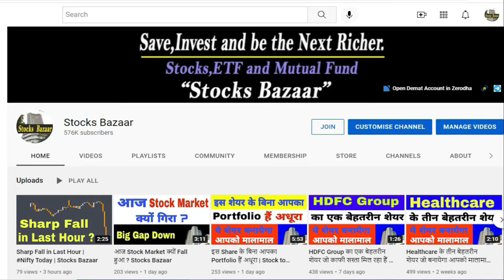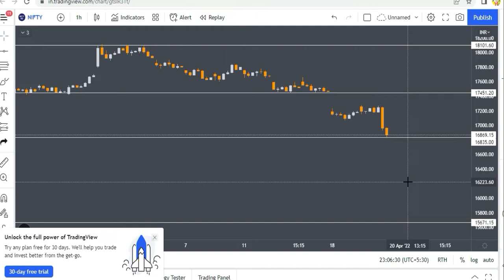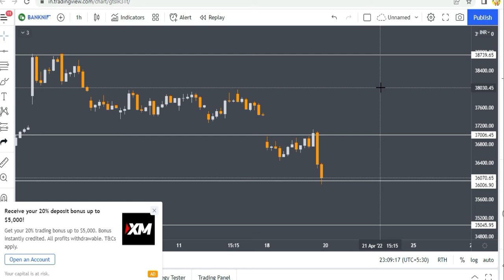Nifty and Bank Nifty Analysis for 20 April | Stocks Bazaar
Gadgets Used : -

Our Mic : -

Our Camera : -

Our Laptop : -

Our Tripot : -

Gaming Headphone : -